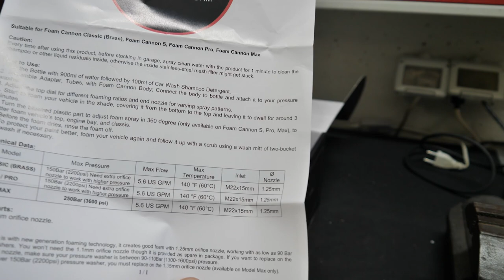NUOVA FOAM GUN PER I MIEI LAVAGGI !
Ciao a tutti bombers e bentornati sul canale. Oggi si torna a parlare di detailing e di una nuova foam gun che non mi aspettavo fosse così buona. Beh guarda il video e capirai le potenzialità di questo prodotto!

Puoi acquistare la foam gun che verrà spedita dall'Europa, senza tasse doganali utilizzando il link qua sotto: